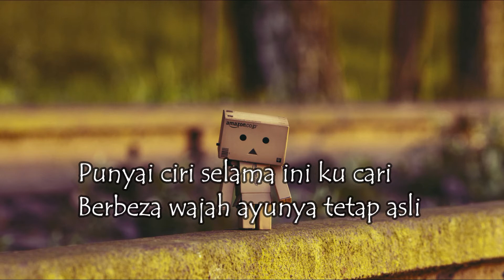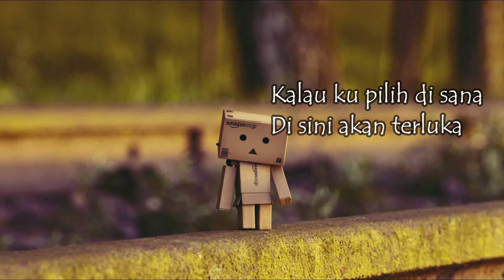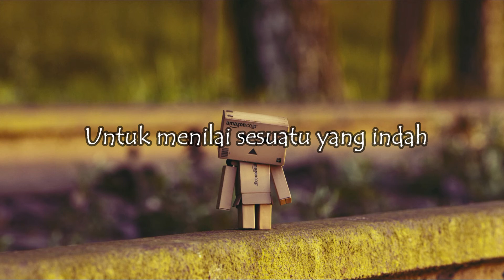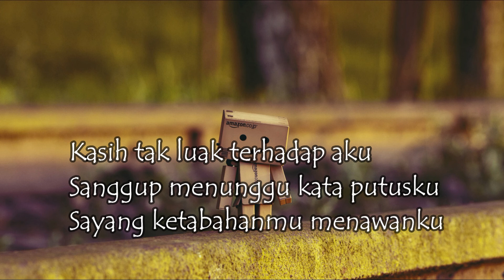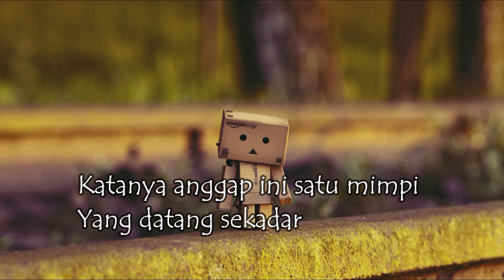Di Sana Menanti Di Sini Menunggu - Ukays (Lirik)